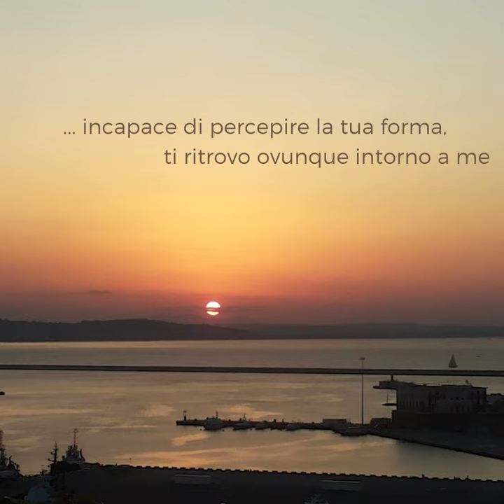Viaggio tra le terrazze d'Italia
In viaggio tra le terrazze d'Italia fermatevi anche a 𝐏𝐚𝐥𝐚𝐳𝐳𝐨 𝐅𝐞𝐫𝐫𝐞𝐭𝐭𝐢.
Il MANaM riserva ogni giorno uno spettacolo indimenticabile...😍